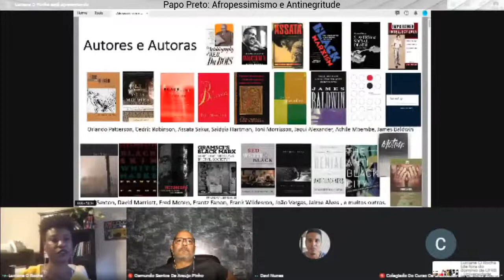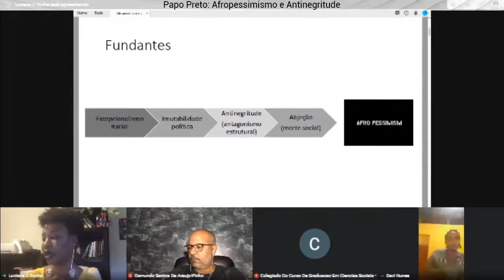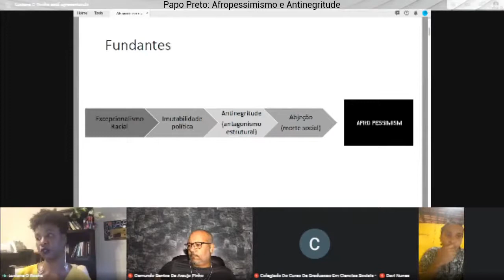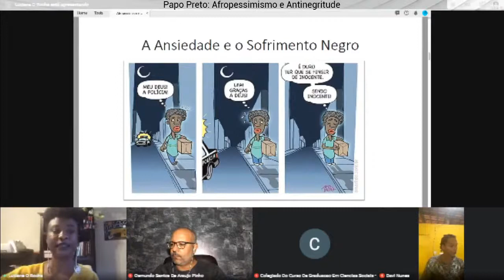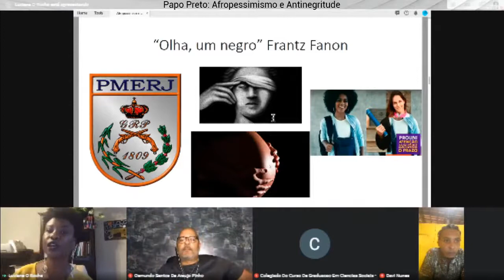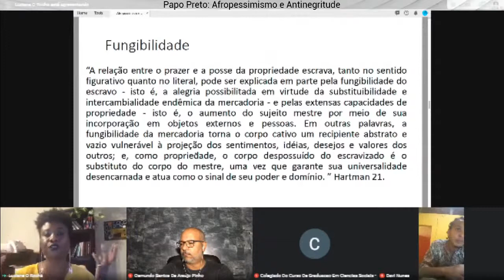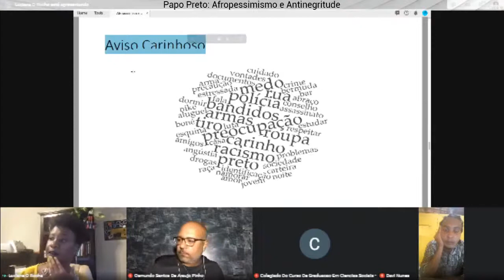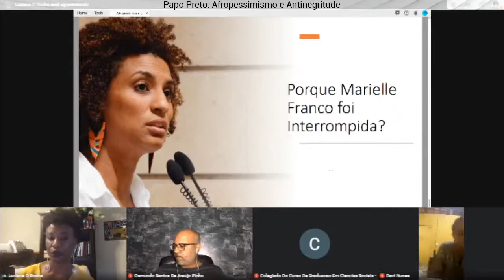Papo Preto: Afropessimismo e Antinegritude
Convidados:
Davi Nunes - Pontifícia Universidade Católica, Rio de Janeiro
Luciane Rocha – Keenesaw University, Atlanta

Mediação:
Osmundo Pinho - Universidade Federal do Recôncavo da Bahia